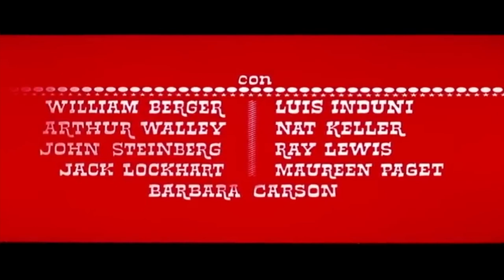Adios Cjamango | Western | HD | Película Completa en Español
Director: José María Zabalza
Guiòn: José María Zabalza
Star: Carlos Quiney, Claudia Gravy, Miguel de la Riva
(1970)

Peggy y Allen, recién casados, viajan a una empresa mexicana cuyos propietarios necesitan dinero para pagar la matrícula de un banquero que les amenaza. La pareja ofrece el dinero que necesitan, mientras planean recuperarlo más tarde.